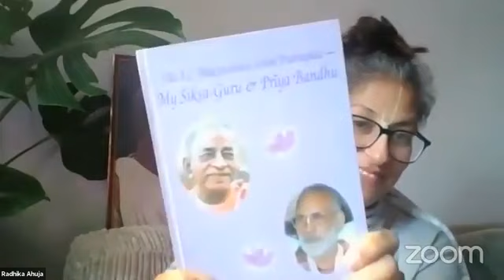Radhika didi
New Harikatha of Srila Narayana Gosvami Maharaja published DAILY on Gurudeva Lectures